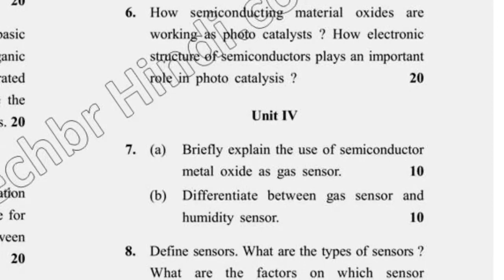MSc EVS 4th Sem Emerging Technologies for Energy Question Paper